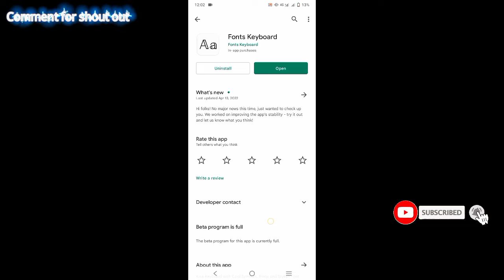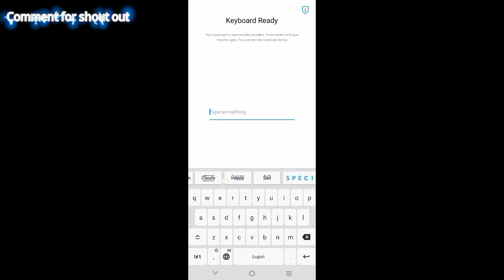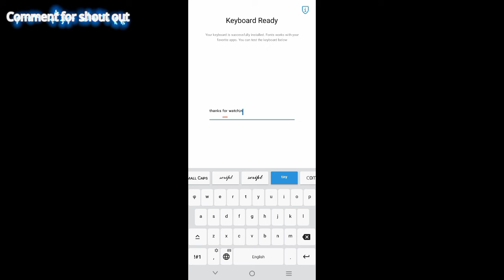PAANO PALITAN ANG FONT NG KEYBOARD | EASYPH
𝗩𝗜𝗗𝗘𝗢 𝗧𝗜𝗧𝗟𝗘: PAANO PALITAN ANG FONT NG KEYBOARD

-This channel uploading Phone Tips And Tricks videos only